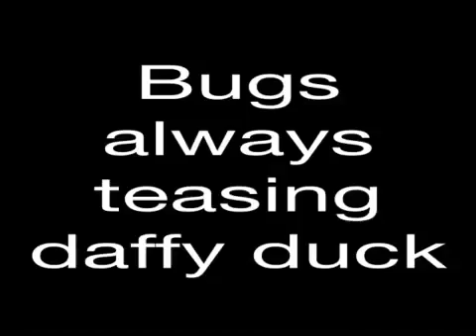Bugs bunny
Productions effect millennium